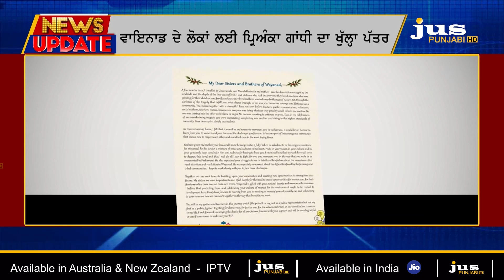WAYANAD ਦੇ ਲੋਕਾਂ ਲਈ PRIYANKA GANDHI ਦਾ ਖੁੱਲ੍ਹਾ ਪੱਤਰ | JUS PUNJABI TV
Welcome to JUS Broadcasting Corporation, your premier destination for top-notch Indian entertainment channels and radio stations. Established in 2007, we launched JUS Punjabi TV in the United States, expanding to offer a range of HD channels and cultural programs under JUS TV.

Explore our 24-hour entertainment lineup, including movies, series, news, and cultural shows, tailored for diverse Indian communities worldwide.